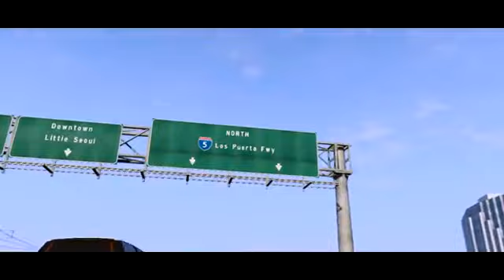GTA V Trailer